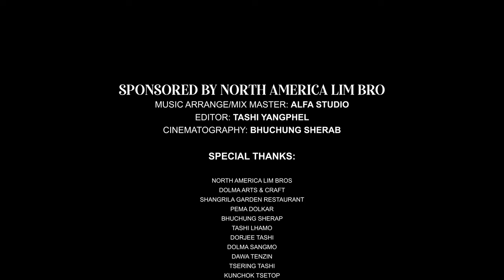| 2023 TIBETAN NEW CHANG SHAY | BY THINLEY | OFFICIAL MUSIC VIDEO |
Singer: Thinley
Lyric & composer: Thinley
Editor: Tashi Yangphel
Music Arrange/Mix Master: Alfa Studio
Cinematography: Bhuchung Sherap
Model: Tashi Lhamo Gurung